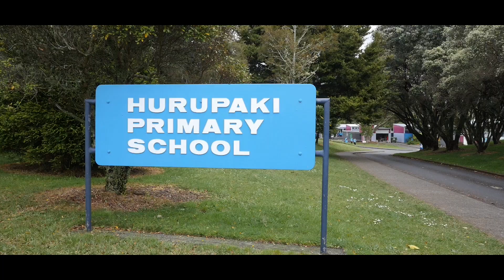60 Lake Ora Road, Kamo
Marketed by Stephanie Porowini - Licensed Real Estate Salesperson